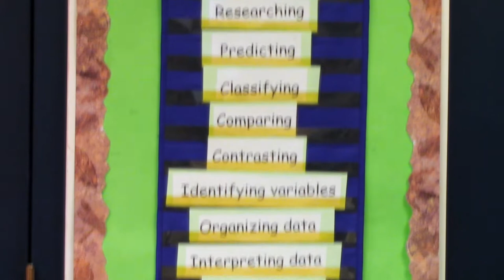Grade 3 Science Class with Lower School Science Specialist Holly Hilberg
Grade 3 Science Class with Lower School Science Specialist Holly Hilberg highlighting their lab observing frogs.